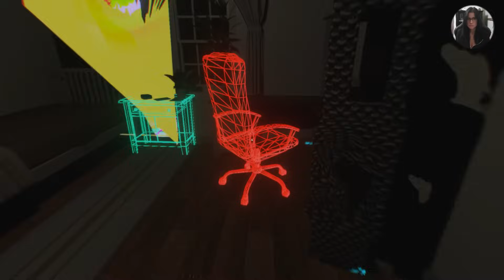My Dear Neighbor Edition 404 Demo- This Is One Strange Game!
My Dear Neighbor Edition 404 Demo was definitely graphicly strange for sure! I did like the demo, did not like how I couldn't figure out how to kill the bad guys though!. I may give the demo another chance at another time just because the look of it was so different.